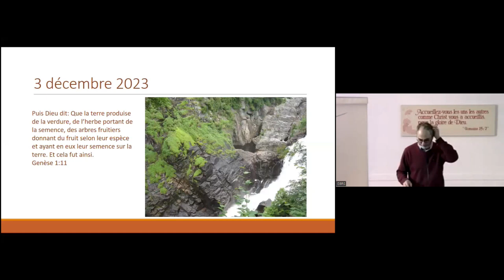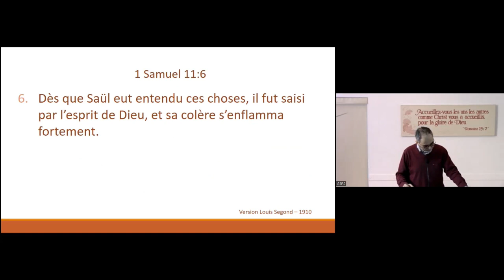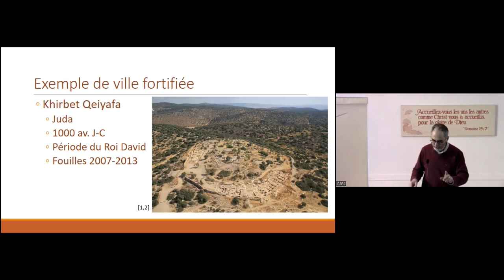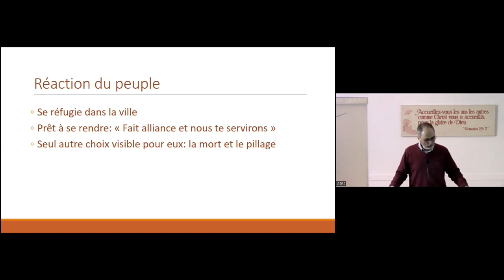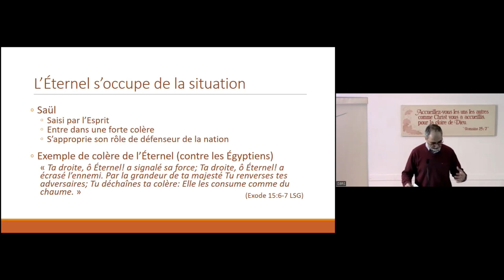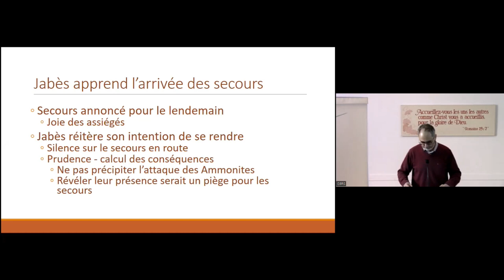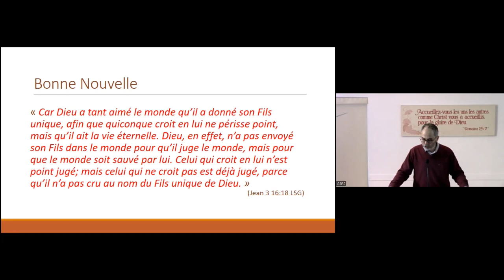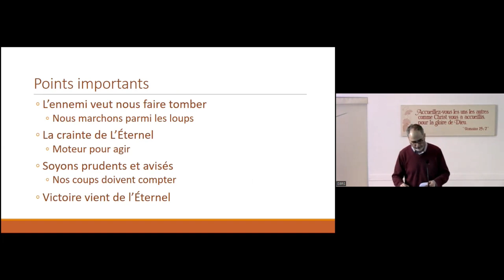Saül - Victoire sur les Ammonites (1 S 11, 1-15) - Jean GOULET - 03/12/23